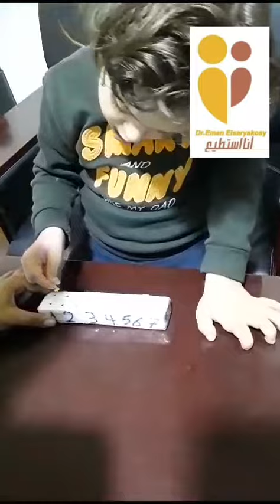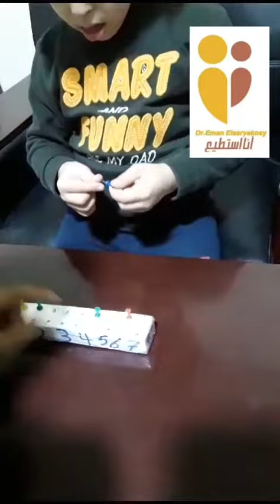مركز أنا أستطيع لتنمية المهارات- الرعاية النهارية- قادرون بإختلاف-د/ إيمان السرياقوسى